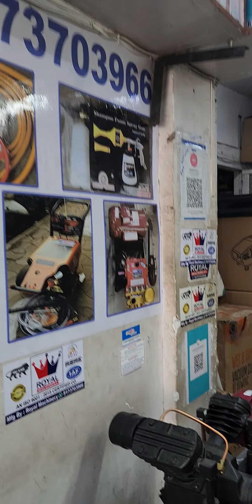35 LTE VACCUME CLEANER💥BIG MOTOR😱वैक्यूम खरीदने से पहले यह वीडियो देखें😱📞☎️9173703966☎️📞👑ROYAL👑